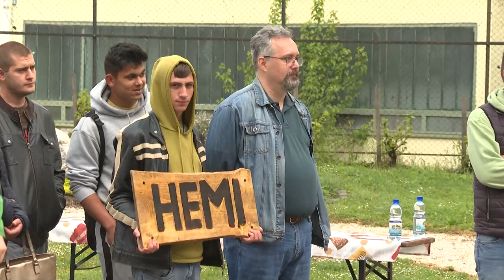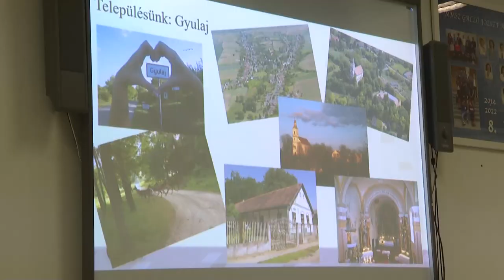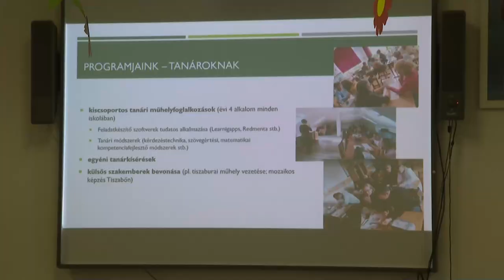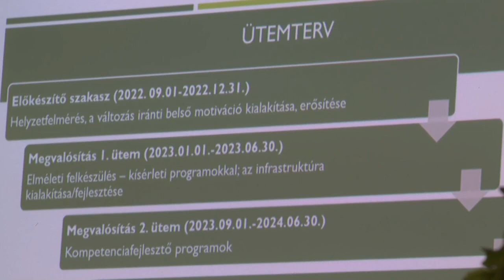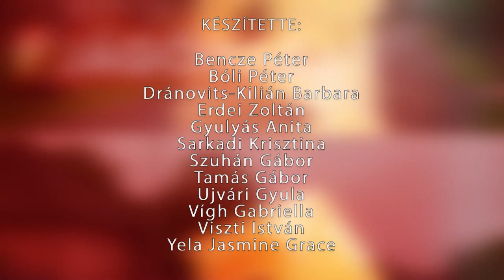Kaposmenti Magazin - 2023.05.09.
Tartalom:

Népzene és népi hangszerbemutató - Rendhagyó énekóra a Muzsikás együttessel

Ballagások országszerte - Elballagtak az Illyés Gyula Gimnázium diákjai Dombóváron

Vizsgára bocsátó ünnepség - iskolájuktól búcsúztak a végzős diákok Dombóváron

Hátrányos helyzetű fiatalokon segítenek - Oktatási eszközök beszerzését támogatja a Máltai Szeretetszolgálat